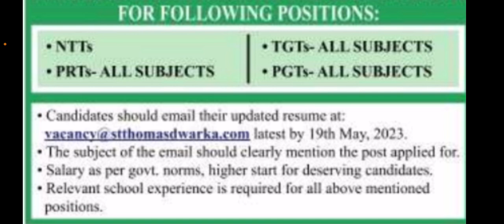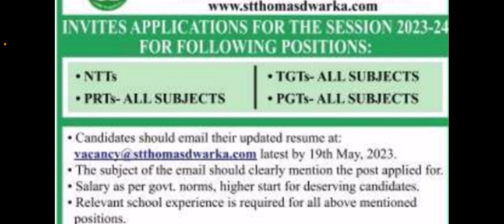PGT||TGT||PRT||NTT vacancies advertised|| St. Thomas School Vacancies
PGT||TGT||PRT||NTT vacancies advertised|| St. Thomas School Vacancies @RituAcademy